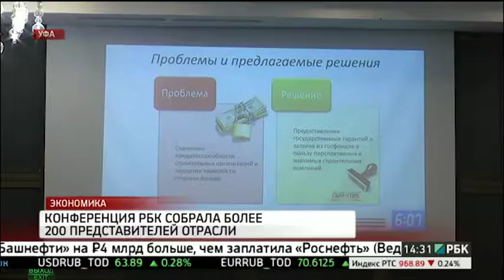Конференция РБК собрала более 200 представителей отрасли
Рынок недвижимости: выход из кризиса. Под таким названием в Уфе в минувший четверг прошло одно из крупнейших событий в сфере недвижимости - межотраслевая конференция РБК. Она собрала в отеле Шератон более двухсот представителей рынка недвижимости из федерального центра, регионов России и Башкортостана. Поддержку оказал госкомитет республики по строительству и архитектуре.